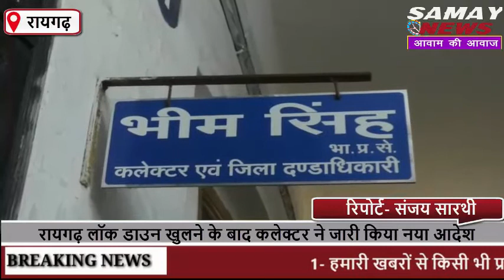रायगढ़ लॉक डाउन खुलने के बाद कलेक्टर ने जारी किया नया आदेश, अब इन नियमों का करना होगा पालन....